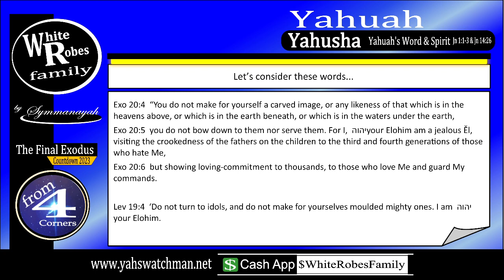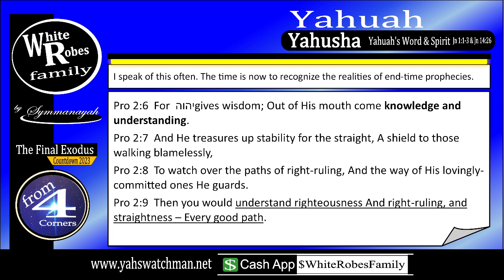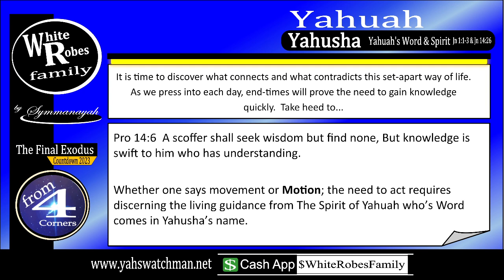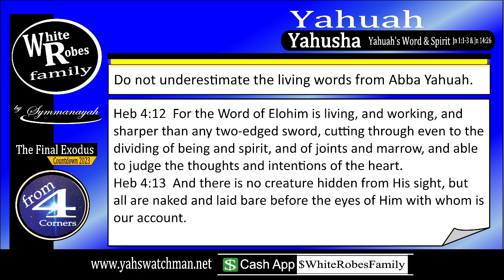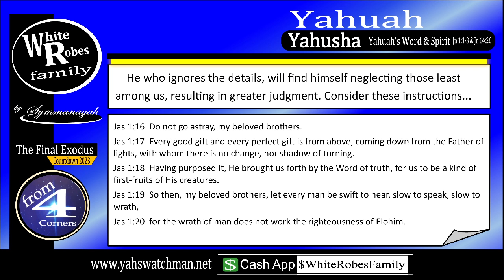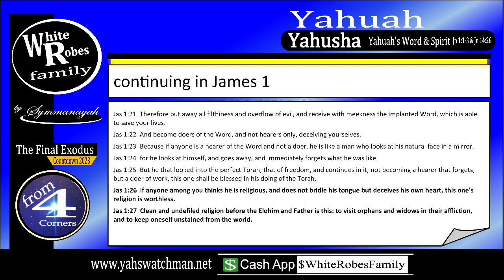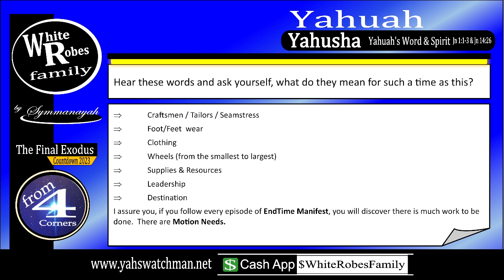Motion Needs - Endtime Manifest Pt6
Shalum and welcome, these messages are to those who are drawn by The Almighty Yahuah to His Word (Yahusha) as it is written in John 6:44.  Let it be known that The Almighty Yahuah also sent His Set-apart Spirit in Yahusha's name as it is written in John 14:26. The time is now to examine the realities of these last days.  Come and examine these words and discover things neglected or taken for granted as it relates to Motion Needs.

Each message presented is to encourage The Children of The Almighty Yahuah through to recognize that Yahusha is Yahuah's Word and to begin facing the realities of end-times.

as well.